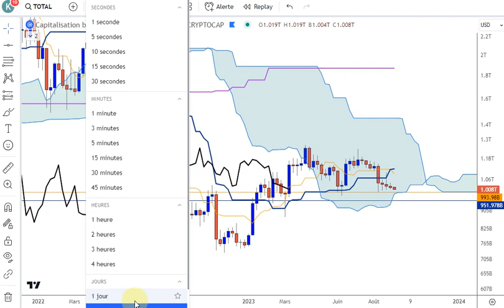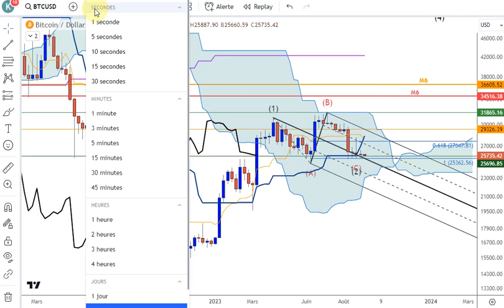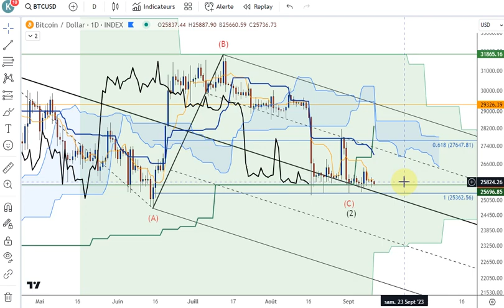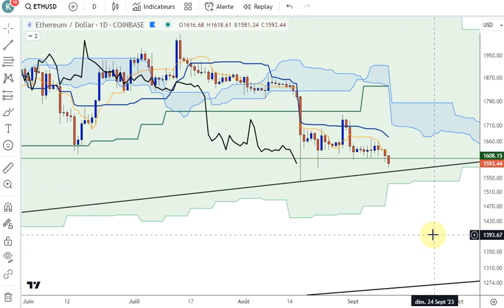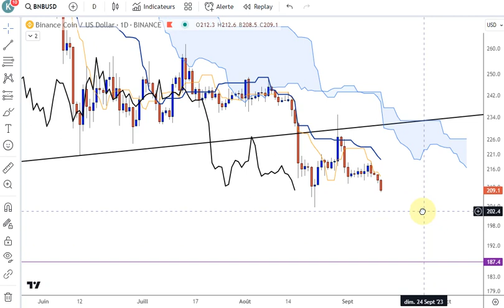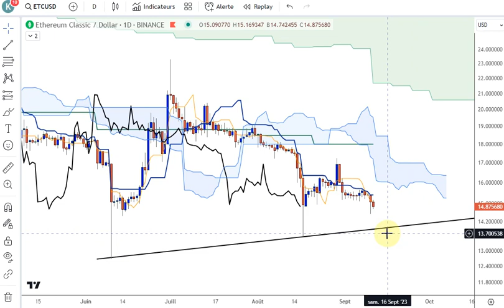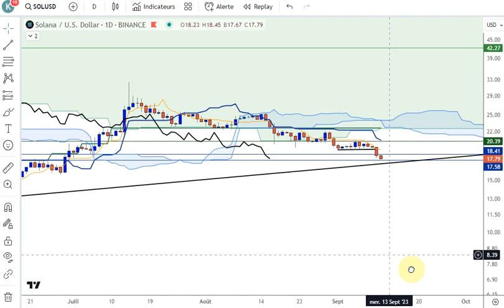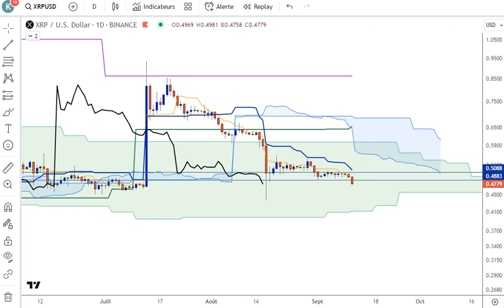Analyses techniques sur CRYPTOS au 1109 2023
Actifs revus : Total 1 & 3, BTCUSD, ETHUSD, ATOM, BCH, BNB, DOGE, DOT, ETC, LTC, MATIC, SOL, XRP.
Update et analyses autres cryptos au quotidien + accompagnement au trading avec ICH sur Club privé ICH Discord